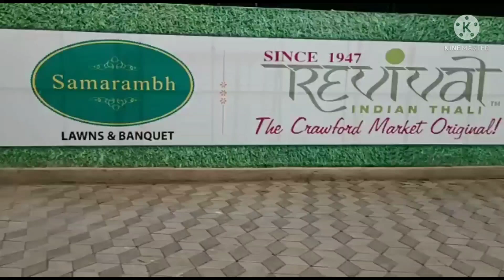Grand Thali Dinner With Family 😋 at Revival Restaurant.Happy Time 😘